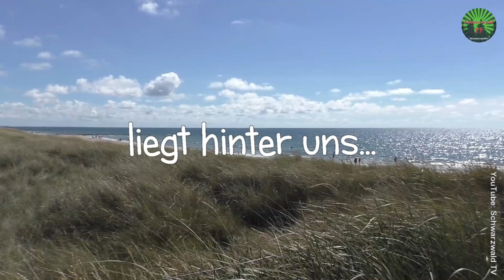🎩🍀 Frohes neues Jahr 2022 🥂🍾 Guten Rutsch 🏝️ Neujahrswünsche🍾 Happy New Year [Silvester Grußvideo]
Ich wünsche Euch von ganzem Herzen ein glücklicheres neues Jahr - Happy New Year

Guten Rutsch und ein frohes neues Jahr 2022 - Guten Rutsch ins neue Jahr 2022 - rutscht gut rein: Prosit Neujahr. An EUCH heute besondere Neujahrsgrüße nach diesem besonderen Jahr, dass so schnell niemand vergisst. Frohes neues Jahr 2022 - Silvester 2021/22 - Neujahrsgrüße 2022.
Die Aufnahmen entstanden am Strand von Blåvand in Dänemark im Sommer 2020.

►Liken = Danke für das Video

2021 – Das Jahr das niemand vergessen wird
liegt hinter uns…

Wir lernten die wichtigsten Dinge im Leben kennen
Liebe
Familie
Gesundheit
Freunde
Glück

Ich wünsche Euch von ganzem Herzen
einen
guten Rutsch
in ein
glücklicheres neues Jahr
Mögen all Eure Wünsche
In Erfüllung gehen!

Silvestergrüße 2021 | Silvesterwünsche | Wünsche zu Silvester | Guten Rutsch ins neue Jahr 2022 | Happy New Year 2022 | Grüße zu Silvester kostenlos | Guten Rutsch | Frohes neues Jahr | WhatsApp Guten Rutsch | Neujahrsgrüße für WhatsApp | Neujahrsgrüße 2022 kostenlos | Neujahrsgrüße | Neujahrswünsche | WhatsApp Neujahrsgrüße 2022 | Silvestergrüße | WhatsApp Silvestergrüße | Neujahrswünsche WhatsApp Video kostenlos | Grußvideo
Alle die dieses Video erreicht wünsche ich
einen Guten Rutsch ins neue Jahr,
das ist doch klar.
Mit Gesundheit, Liebe und viel Glück,
geht alles besser Stück für Stück
(© Peter Umstetter)

Jetzt tropft das alte Jahr
sich wieder in die Stunde
und fragt dich,
was es dich gelehrt.
Es wünscht zur neuen Runde
viel echt sein, weil das
am meisten ehrt.
(© Monika Minder)

Viel Erfolg im Neuen Jahr

عام سعيد
Gelukkig nieuwjaar
La Mulţi Ani
İyi seneler
新年快乐Gott nytt år
Buon anno
Bonne année
Su Naujaisiais MetaisFeliz Ano Novo
Счастливого Нового Года
新年快乐あけましておめでとうございます
Onnellista uutta vuotta
שנה טובה
Godt nytt år
سال نو مبارکŠtastný nový rok
Sretna Nova godina
Щастлива Нова година
Feliç Any Nou
Godt nytår
สวัสดีปีใหม่
Mutlu yıllar

▬ Hintergrundmusik ▬▬▬▬▬▬▬▬▬▬